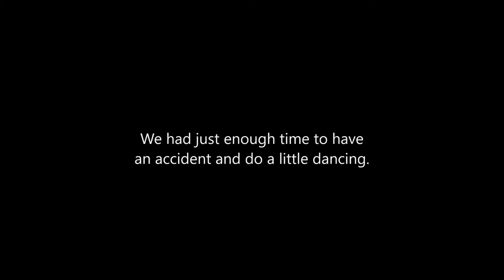American Truck Simulator Carlile Trucking going to Ensenada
TAM version of Viper's 389 Pete
TRUE ARTS MODDING PETERBILT 389 MODIFIED V3.1 ATS 1.4XX MOD

MAPS

CSIO Technologies

Cyberpower
i7-7700 K 4.2 K Processor 16 GB Memory
4.2 Processor Speed
2 TB Hard drive  128 GB SSD
8 GB Dedicated Memory GeForce 970 Graphics Card
Liquid Cooled